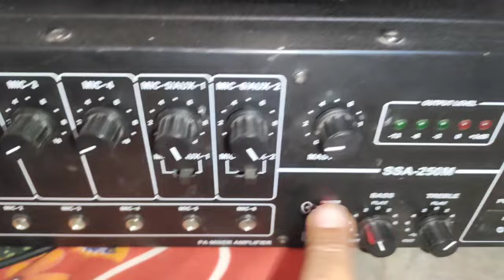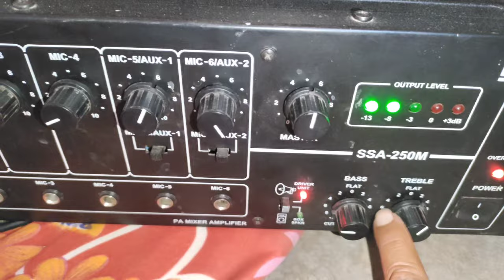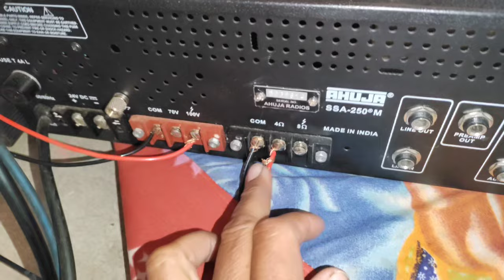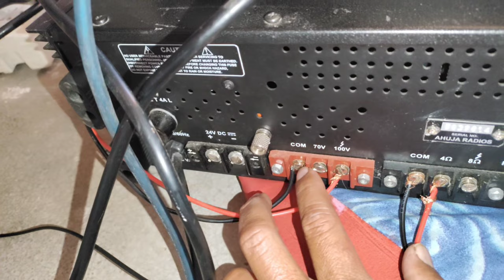साउंड सर्विस छोटा हो या बड़ा , amplifier setting kaise karen.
नोट- में कोई दूकान दार नहीं हु मैं कोई भी सामान नहीं बेचता हूँ न ही किसी से कोई भी पैसों की रिक्वेस्ट  करता इस लिए आपको मेरा नंबर  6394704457 के अलावा किसी भी नंबर से कॉल आती है और आपके साथ कोई फ्रॉड करता है ,तो उसके लिए आप स्वम जिम्मेदार होंगे